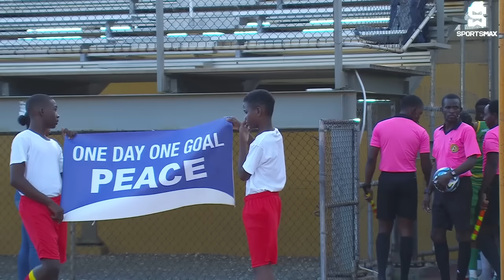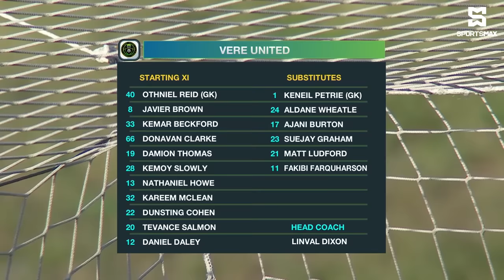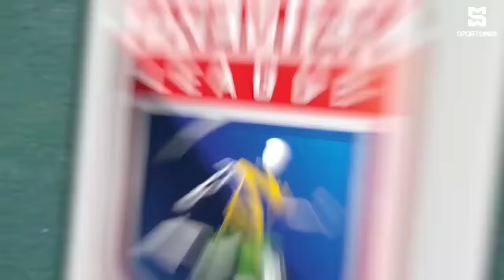FULL MATCH: Vere United FC vs Molynes United FC | Matchday 14 | SportsMax TV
SportsMax TV presents the full match of the Jamaica Premier League between Vere United FC and Molynes United FC.